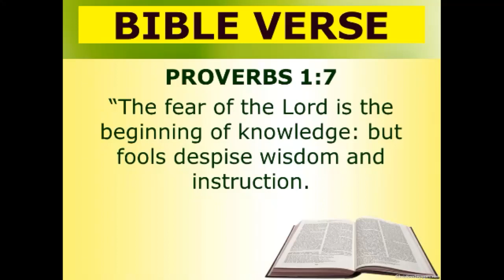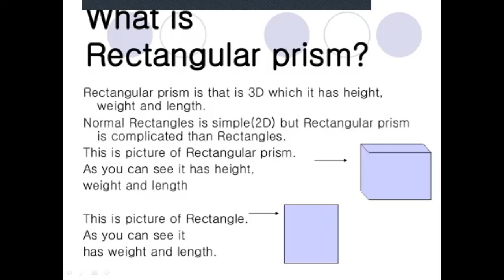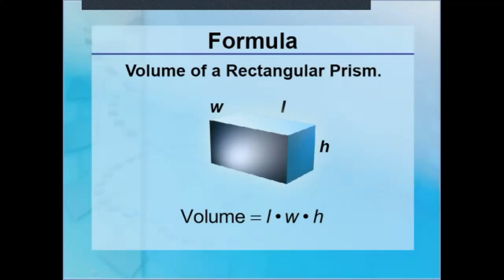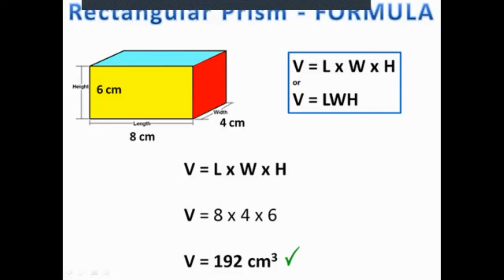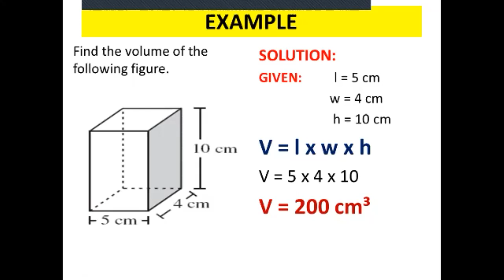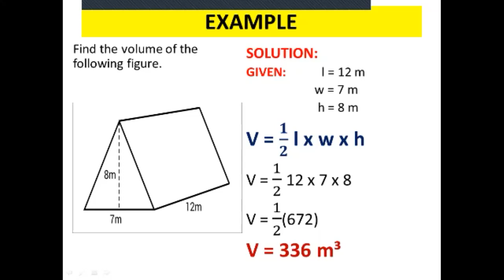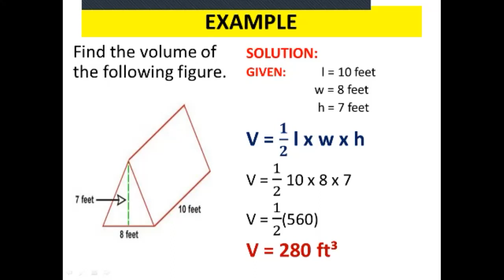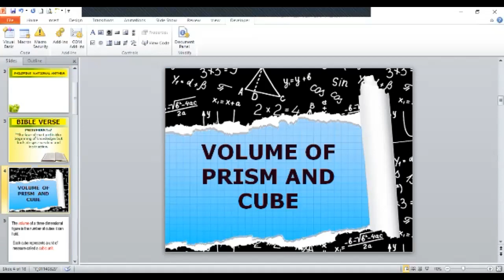GRADE 6 LESSON 1 WEEK 1 4TH QUARTER (VOLUME OF PRISM AND CUBE)